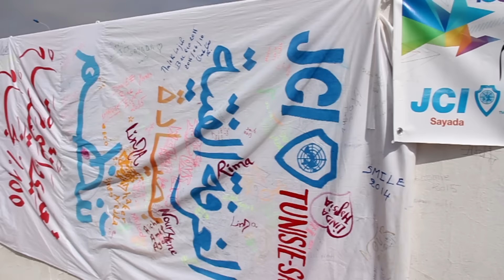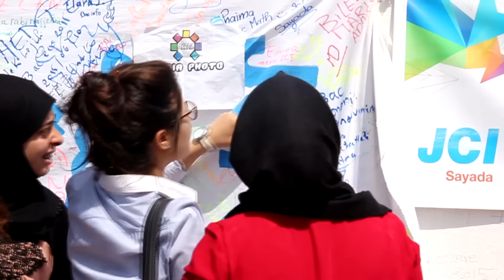Bac sans stress 10 06 2015 L_S_SAYADA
image: Mhenni Riadh
Mhenni Aly
Montage : Mhenni Riadh
المهرجان الوطني للصيد البحري بصيادة
جمعية صيانة المدينة بصيادة